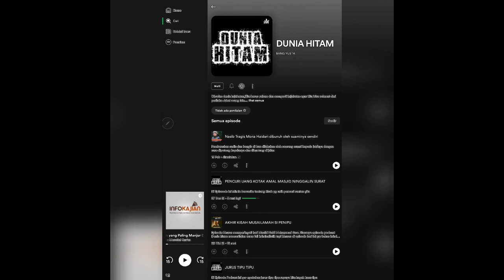TABRAKAN KEPALA DAUKAUS DENGAN BOGEMAN SI BLAYDES, LANGSUNG AUTO SEMAPUT